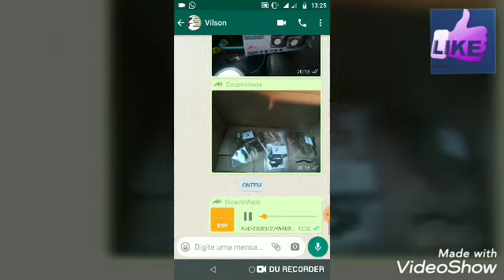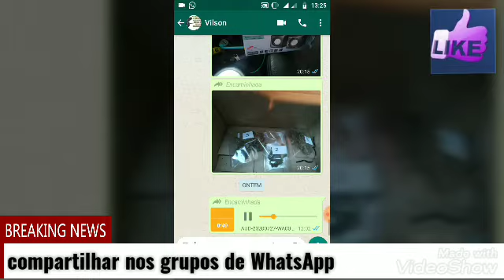Motorista pegando pacote em Osasco Jardim Conceição